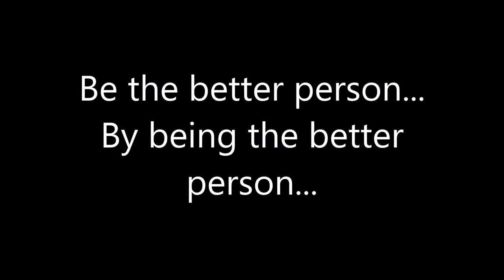The Theme's NXT Review/Report 6/28/2017 Tag team title match announced for NXT takeover July 12th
This is my first NTX review/report. Due to time and real life, I barely had time. I will try to  make more time for NXT review/reports for NXT, especially since it's the best wrestling show linked to WWE. On this show, there wa a last woman standing match. A broken nose occurs, and the match still goes on. A tag team title match set up for NXT takeover and more.